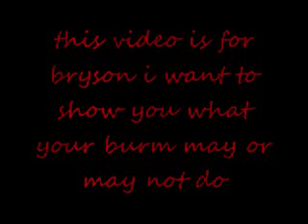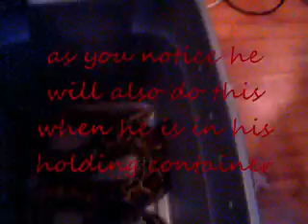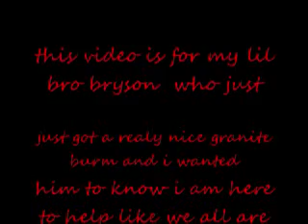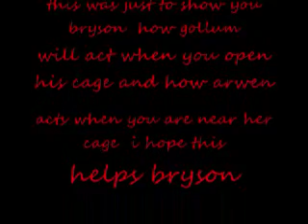for bryson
this video is for my lil bro bryson who just got a really nice granite burm and i wanted to show him what my burms will do  when i am takeing them out or  near there tanks my bateries died befor i got to take out arwen so that will be in a different vid on a diff day lol